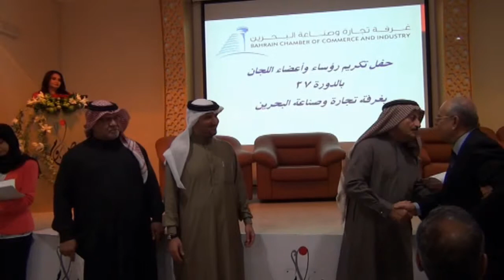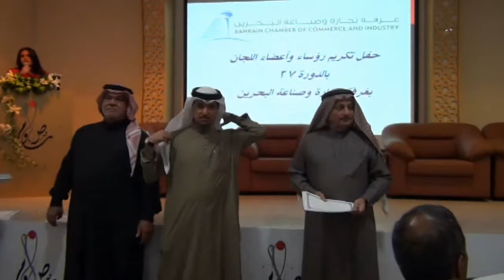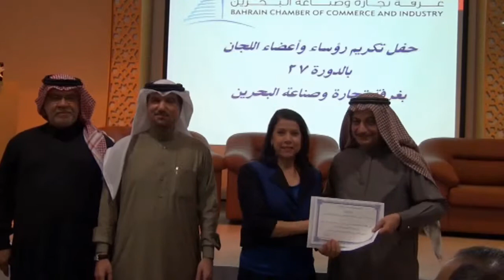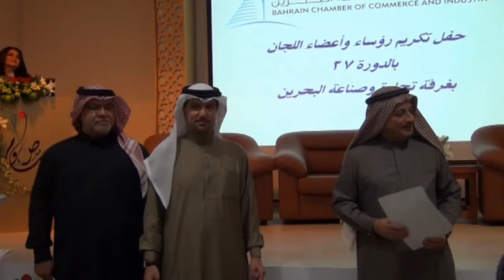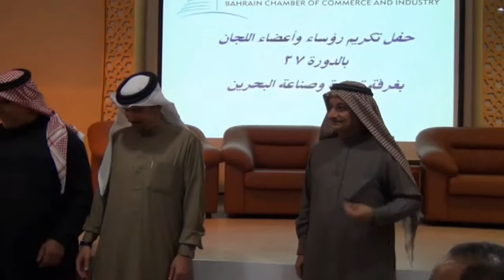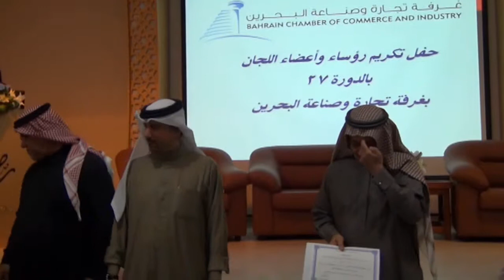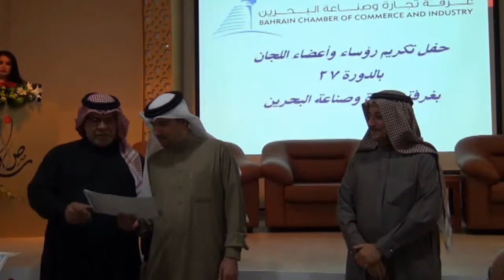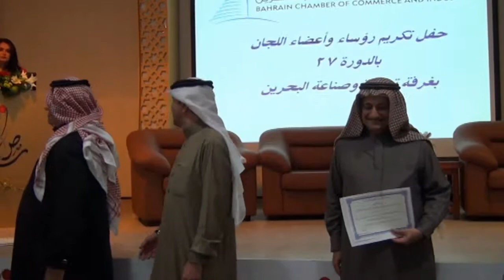حفل تكريم رؤساء واعضاء اللجان للدورة 27 11 يناير 2014